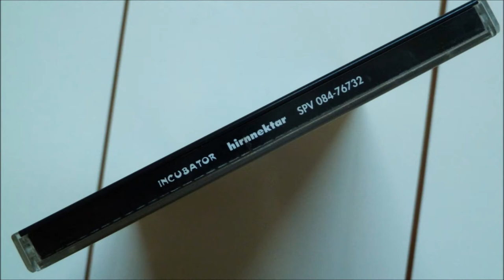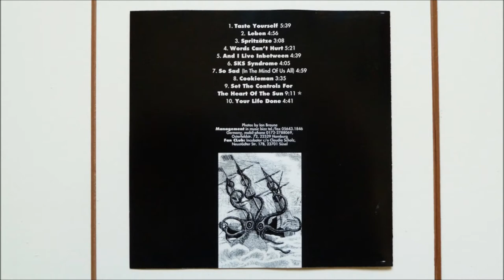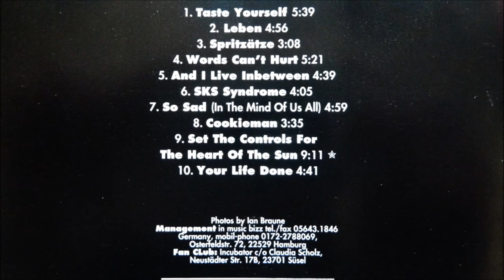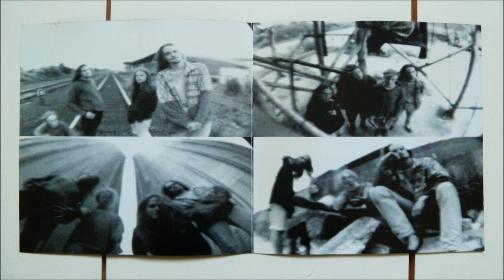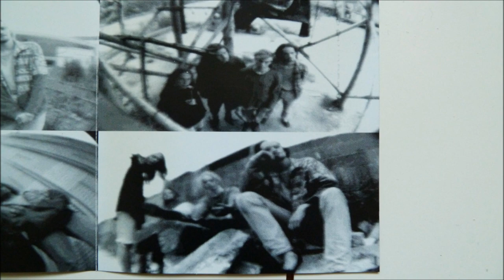Incubator - Your Life Done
Artist       : Incubator
Album         : Hirnnektar, CD
CD                : 1993 SteamHammer - SPV 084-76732
Country     : Germany
Track          : 10